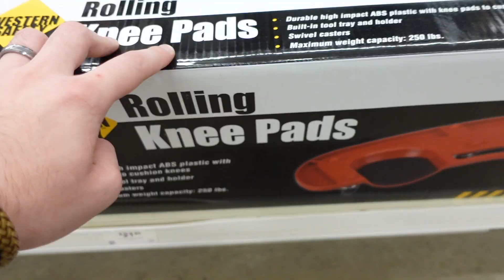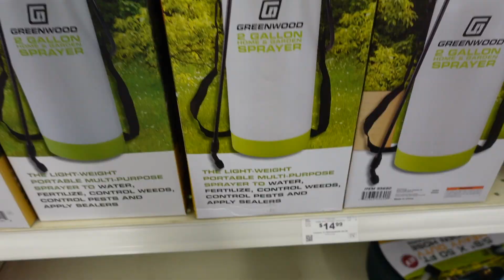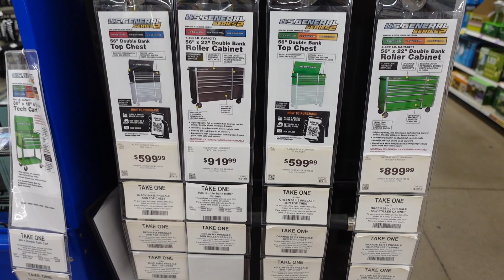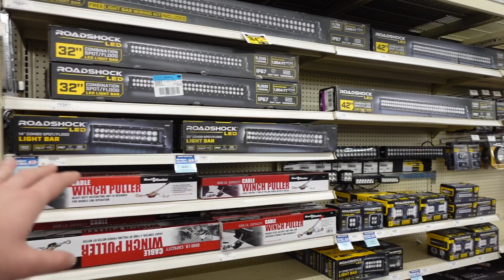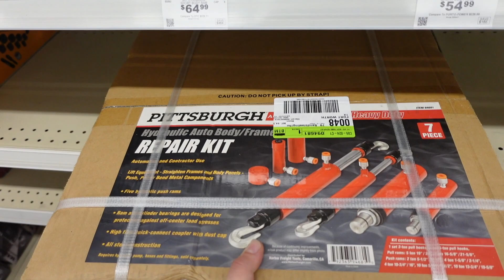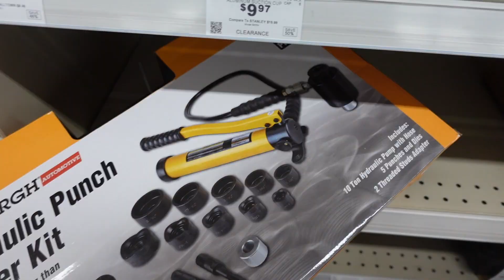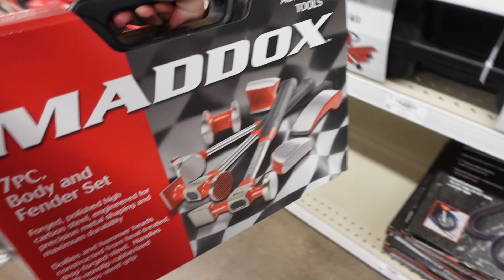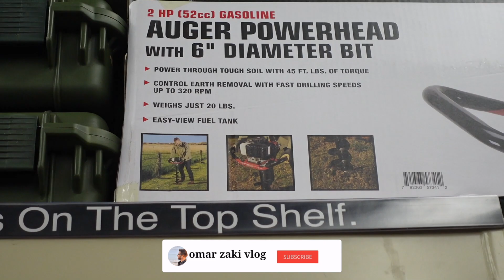اشتريت معدات سحب تصليح السيارات على البارد auto body frame machine pitsburgh repair equipment kit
احيانا النجاح يحتاج الى مجازفة وليس فقط استمرار.. كلما كان الشيء مخيف وصعب ومعقد كلما كانت نتائجه افضل اذا نجح !